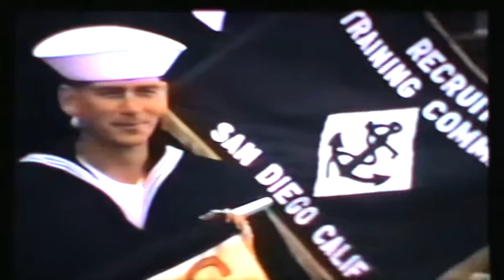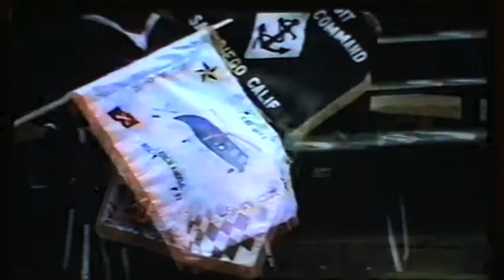Naval recruit training Center San Diego Ca companies 038 039 040 041 042